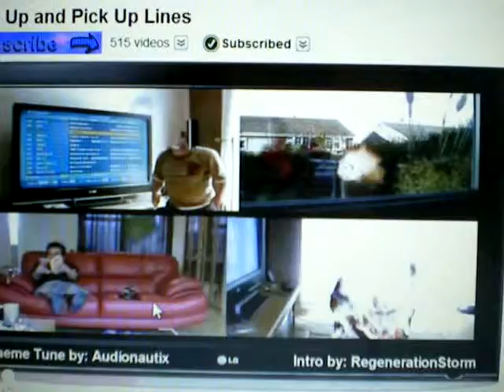My Viewing Pleasure